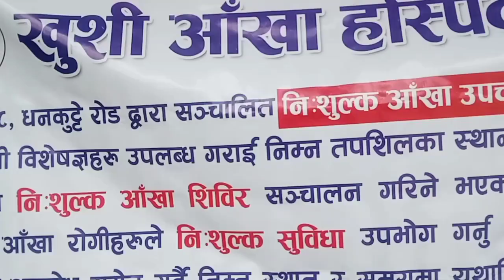मेर हर्क साम्पाङ धरान १३ वडाको आधार भुत स्वास्थ केन्द्र मा बिमारिको जानकारी लिनुहुदै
why do new YouTubers fail?
what mistake do new YouTubers make ?
what a YouTuber should not do?
who is the first of YouTuber?
Do you Tube channels fail?
why is YouTube show difficult?
why do most people fail at YouTube?
How do you get 1000 subscribes fast ?
why are my videos not getting views?

मेरो उद्धेश्य भनेको देश बिदेशमा बस्नु हुने सम्पुर्ण  नेपाली दाजु भाइ दिदी बहिनीहरु लाई गाउँ ठाउँ शहर र बाटो घाटो हाट बजार र स्थान को गतिबिधी कैद गर्दै हरेक दिन YouTube मार्फत पस्की देखाउने अभियान हो।

job:-     driving